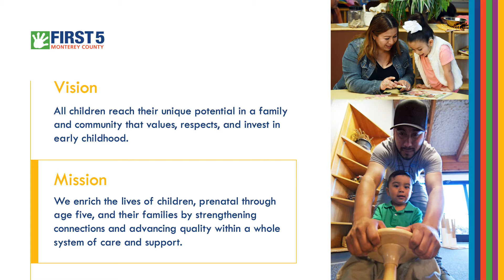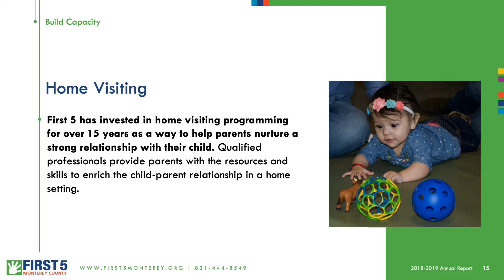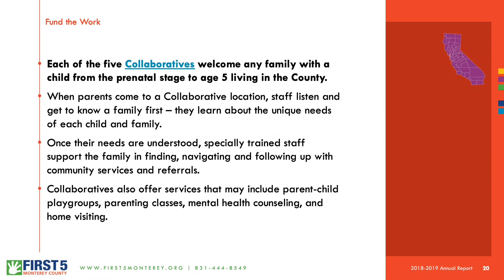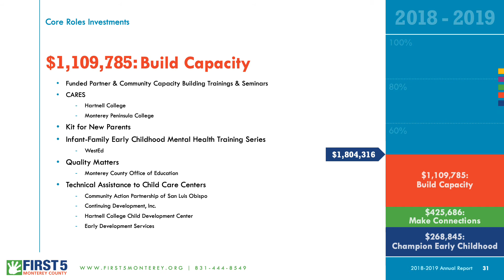First 5 Monterey County 2018-2019 Community Annual Report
These 2018 – 2019 highlights provide an important summary of our recent work with partners and leaders from throughout our community to enrich the lives of children, prenatal through age five, and their families in Monterey County.